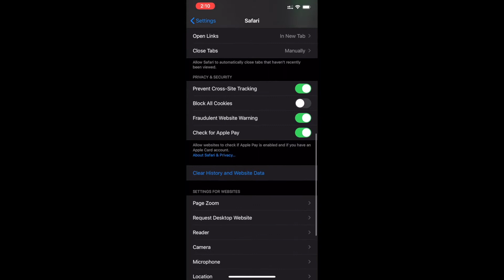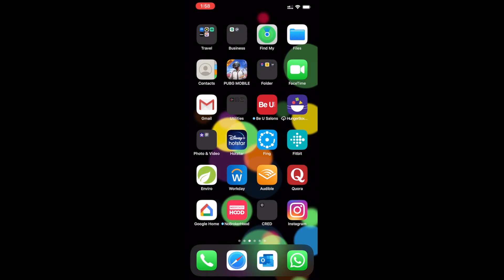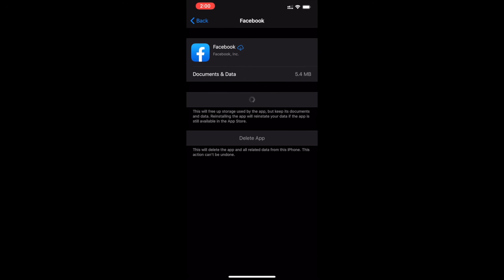Free Other Storage on Iphone? [2020] (100% Working)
If you are trying to upgrade your phone to ios14 and if your struggling to free space on your phone, then this video should help you.

Steps to Delete Other Storage on Iphone -
1. Launch Settings app on your iOS device  and go to General.
2. Now, check out how much space has been used on your device.
3. Scroll down and click on Facebook
4. Next, you have two options: Offload App or Delete app. Click Offload App
(Offloading an App does NOT delete your data. You will be able to free up storage used by the app but keep its data. And when you reinstall the app, you will be able to reinstate the data)
5. If you still have OTHERS occupied, go to other Video streaming apps and Offload.
6. Once Other Storage is freed up, reinstall the app.
All of your data will come back but will no longer occupy the space on your iPhone or iPad.

My recording device (iPhone)
My Movie Editor (Macbook Air)

My Alexa devices
Echo Dot
Echo input Portable

Best iPhone USB cable

How to delete other storage on iphone?
How to how to delete others in iphone storage?
how to remove others in iphone storage?